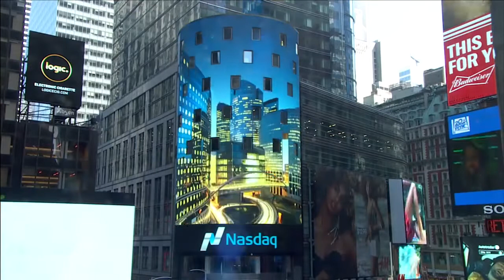Colliers International in Australia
This is the story of Colliers International in Australia – how we began, how we rapidly became a global leader and how we have become the property advisor of choice for many of the world’s most innovative and successful companies.